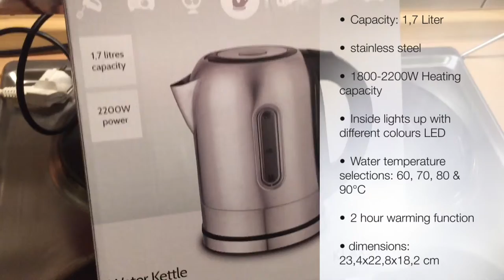Klarstein Wildwater Kettle stainless steel 1,7l 2200W LED - first use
First use of Wildwater Kettle stainless steel 1,7l 2200W LED. It needs exactly 4 minutes to boil up 1.7 liters of water to 100 ° C.
• stainless steel
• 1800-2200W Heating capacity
• Inside lights up with different colours LED
• Optional water temperature selections: 60°C -green, 70°C- blue, 80°C- yellow,  90°C-purple, 100°C-red.
• 2 hour warming function
•      dimensions:   23,4x22,8x18,2 cm

Video does not include paid product placement.